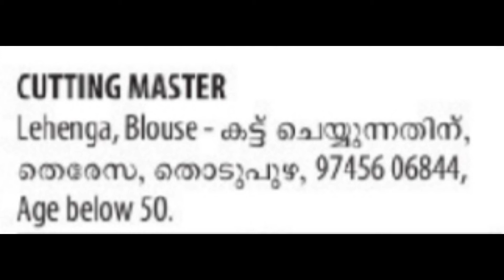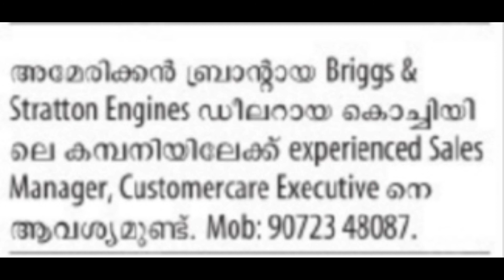spa തെറാപ്പിസ്റ്റ്, ലേഡി ലാബ് ടെക്‌നിഷ്യ, വീഡിയോ ഗ്രാഫി @svlogmediaz ✨️